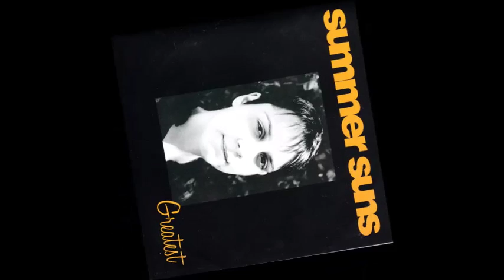Summer Suns - Run Like Hell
Summer Suns, from Perth, Australia, doing the Devin Hill song.